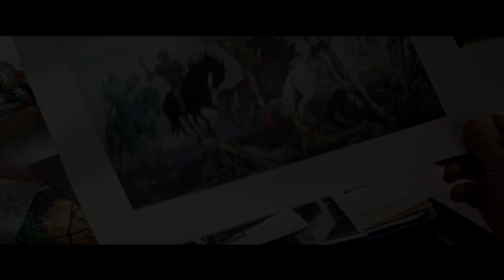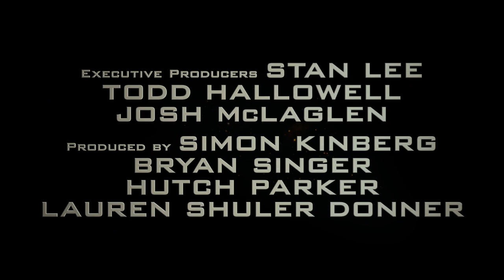X-Men Apocalypse Trailers & Super Bowl TV Spot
X-Men Apocalypse all the trailers so far + Super Bowl TV Spot.

Producers: Simon Kinberg, Hutch Parker, Lauren Shuler Donner
Cast: James McAvoy, Michael Fassbender, Jennifer Lawrence, Oscar Isaac, Nicholas Hoult, Rose Byrne, Olivia Munn, Evan Peters, Kodi Smit-McPhee, Sophie Turner, Tye Sheridan, Alexandra Shipp, Lucas Till, Josh Helman, Lana Condor, Ben Hardy